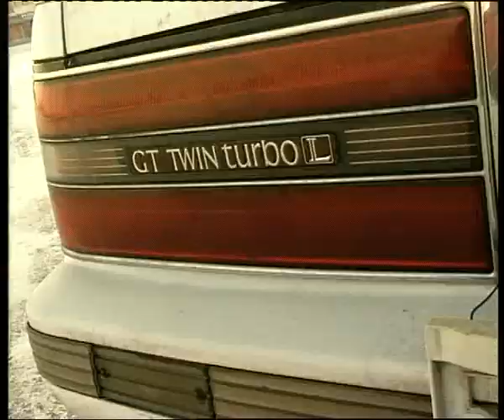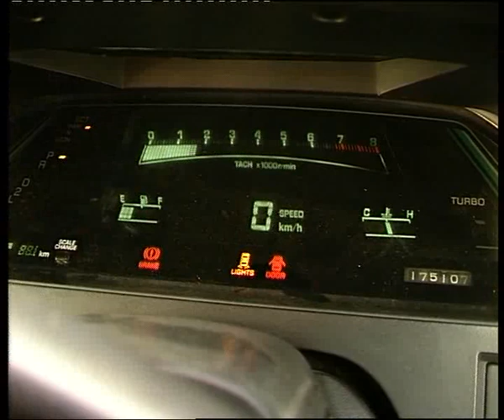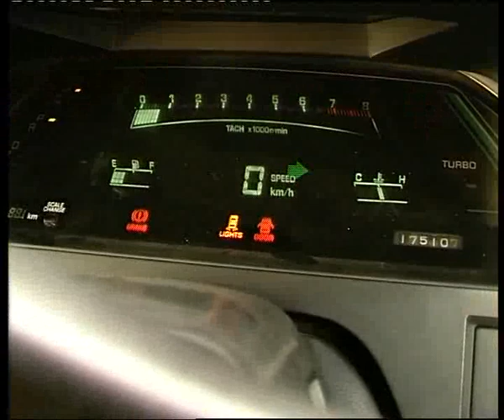Toyota Soarer 1986.flv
Челейкин - Toyota Soarer 1986 .